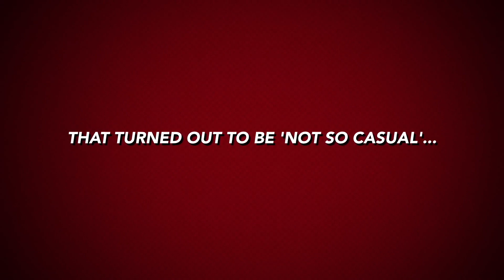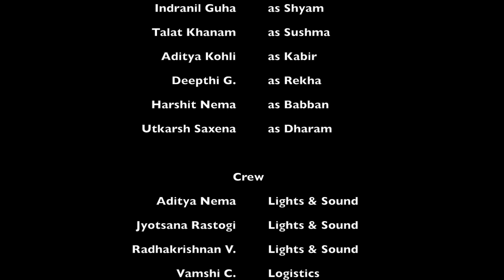Knock Knock | GASP 2019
GASP (Guild of Actors at SPJIMR) is an initiative of the PGDM students where they create their own theatre production. In our 16th edition, we present to you: Knock, Knock!

When they gather to celebrate one of the couple's tenth wedding anniversary, four couples experience a severe attack of Farce...

Come and watch as the evening unfolds into a series of mishaps, brimming with mystery, madness and much more!